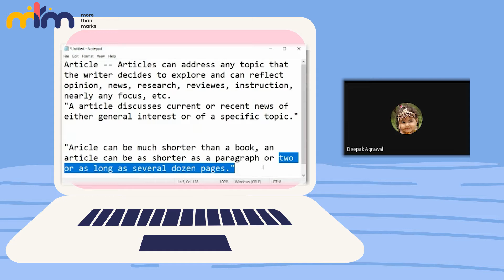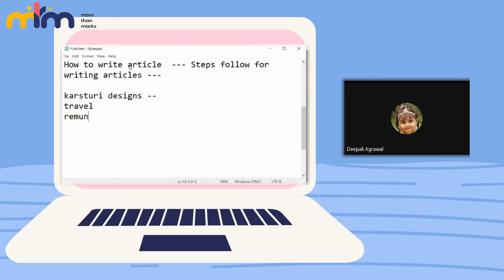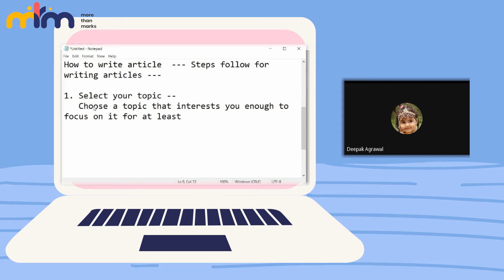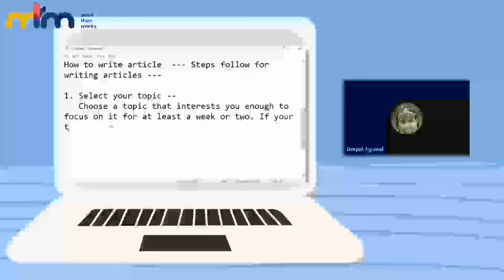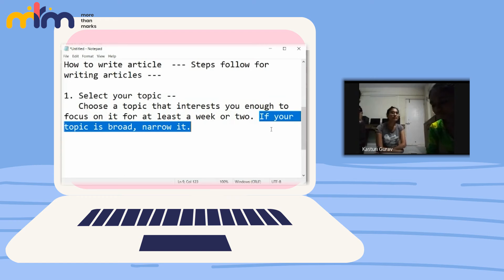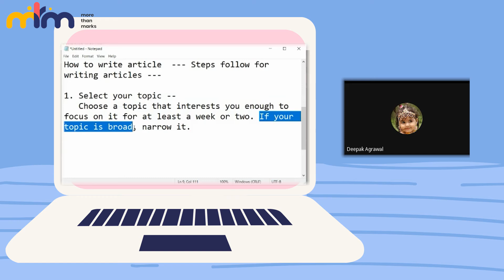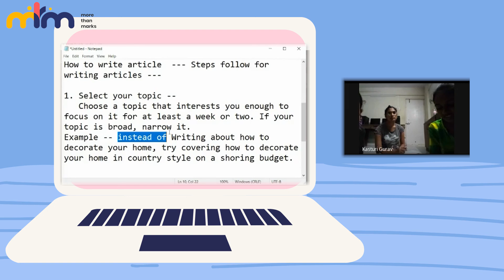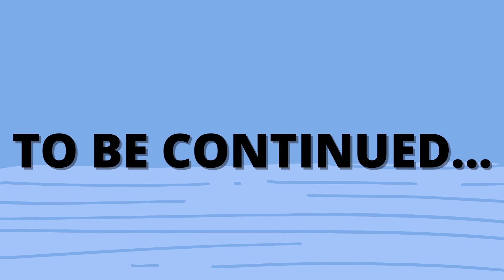Learn how to write an Article | With Deepak Sir | Part 2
Writing an article can come in handy at any job and is considered a valuable skill set. Learn how to write an article and what are the points to keep in mind while writing one with examples. This is part 2.